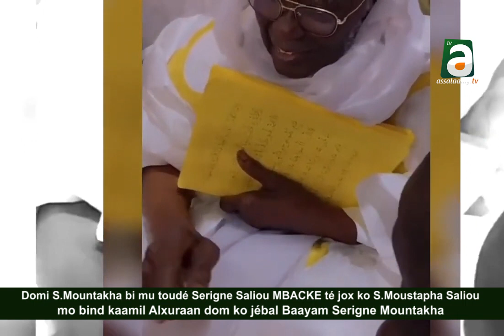Domi S. Mountakha ji mu toudé Serigne Saliou té jox ko Serigne Moustapha Saliou mo bind kaamil